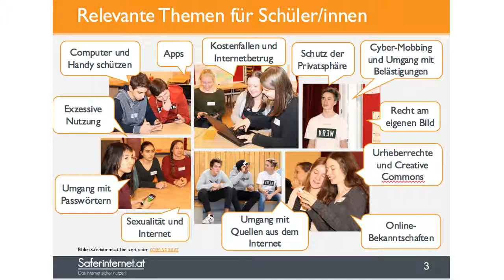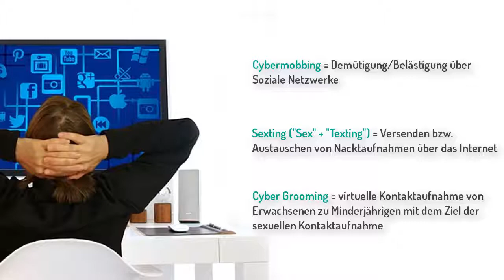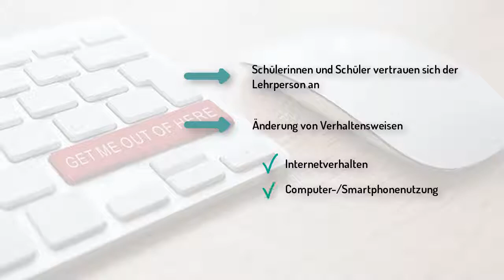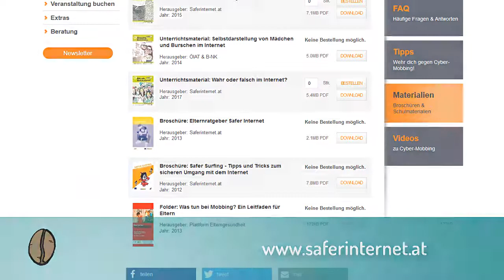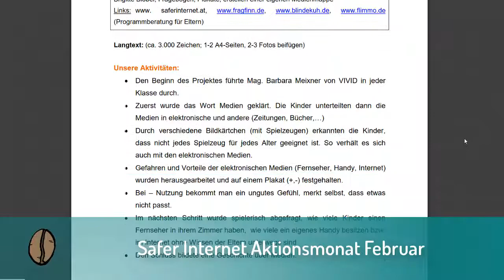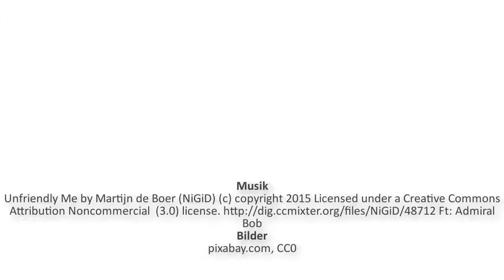CoffeeCup Learning: Digital Lehren und Lernen Modul 1